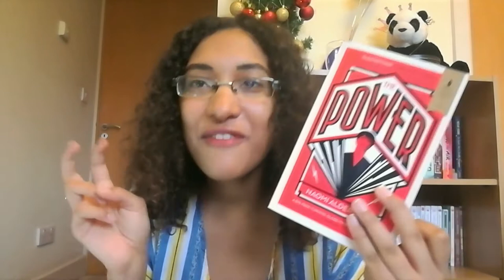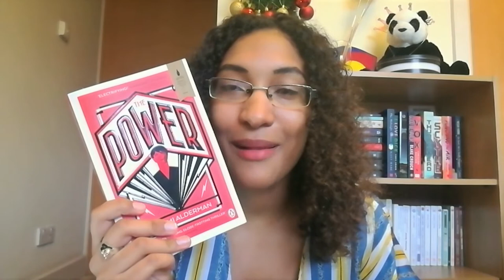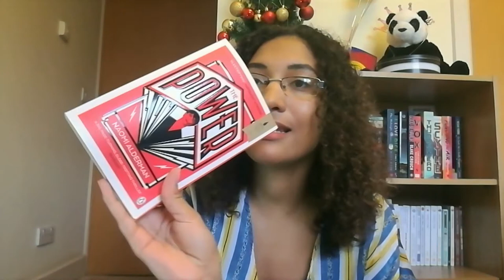The Power: anti-feminist?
CW: rape

In this video, we are going to talk about The Power by Naomi Alderman. I did not like this book so let me explain you why in 10 points more or less.

Have you read this book? What's your opinion about it.
About me:

I am a bookworm obviously ^^ I am currently going through depression and I want to create a space where we can talk about mental health freely and break the stigma around it. I am also a feminist. I love pandas, and everything related to South Korean. yeah I am weird like that, and I love it!

I am Belgian and my native language is French, and I clearly have a struggle to pronounce my H's and S' between other things. So pardonnez-moi mon anglais ^^ I also have a terrible problem pronouncing *women*. Anyway, I am currently living in Ireland where I work.

About this channel:
This place is designed to be a safe place for discussing mental health and to help the fight against depression and patriarchy with the healing power of books.